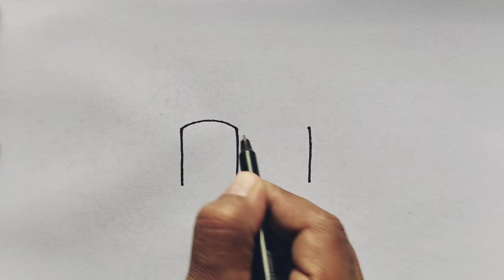Easy Donkey Drawing From 111 Number